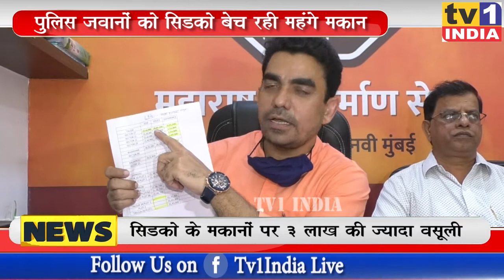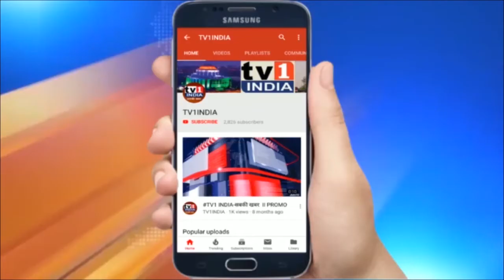Navi Mumbai : Cidco पुलिस जवानों को बेच रही महंगे मकान, कीमत घटाने की मांग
मनसे के नवी मुंबई शहर प्रमुख गजानन काले ने सिडको पर मकानों के बदले पुलिस जवानों से ज्यादा पैसे ऐंठने का आरोप लगाया है. एक प्रेस कांफ्रेंस ने गजानन काले ने कहा कि सिडको पुलिस जवानों को जो मकान बेच रही है. ऐसे कोरोना योद्धाओं को  छूट देने की बजाय उनसे 3 लाख की ज्यादा वसूली सिडको की संवेदनहीनता का सबूत देता है.उन्होंने सिडको से पुनर्विचार करने और कीमतें ठीक करने की मांग की है.